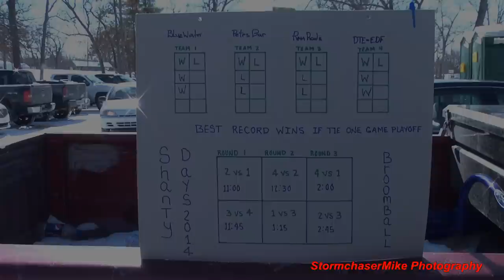Caseville Shanty Days 2014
It was cold...but many had a great time taking part in the activities at Caseville's Shanty Days Festival